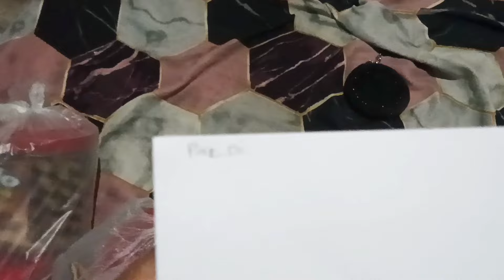BAGI - BAGI THR KE TEMEN KERJO E MAS WAWAN